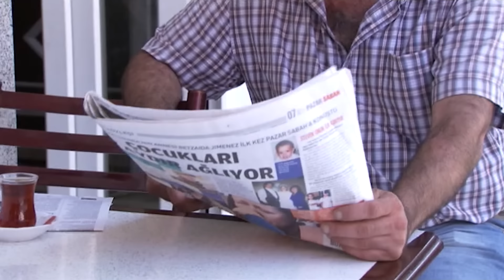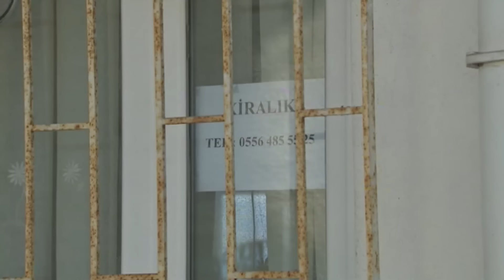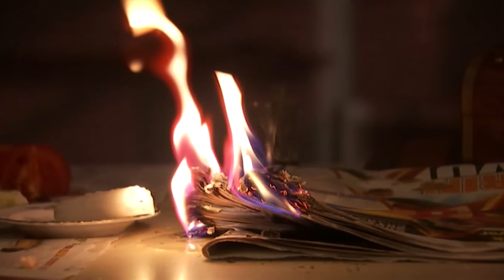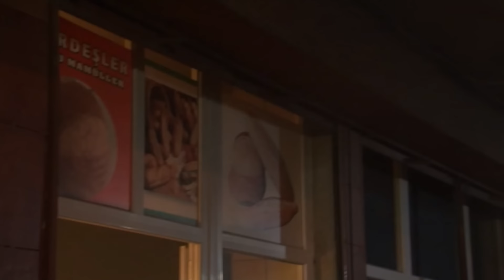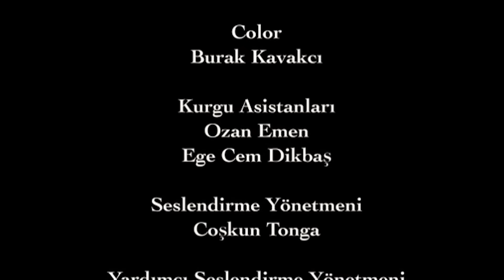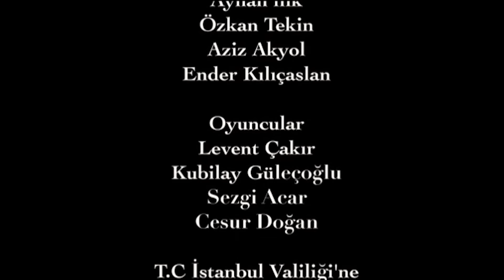سامحني يا معلمي - فيلم تركي مدبلج للعربية | Affet Usta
يحكي الفيلم قصة شاب يدعى حسن يعمل بالفرن عند رجل كبير
حسن يعمل بالفرن منذ صغره بعد أن توفى والده
ويعامله صاحب الفرن كابنه
يأتي اليوم الذي يقرر فيه الشاب الزواج من الفتاة التي يحبها
لكن أهل الفتاة يطلبون المال الكثير والذهب الغير متوفر مع الشاب
ليقرر تأمين المبلغ بطريقة غير مشروعة بعد أن حرضه أحد العاملين بالفرن على معلمه
ليعمل على كسب المال بطريقة مخزية كانت نهايتها سيئة

Affet Usta - TV Filmi